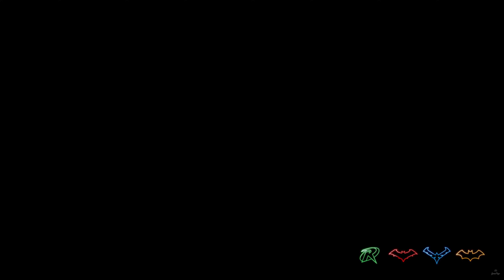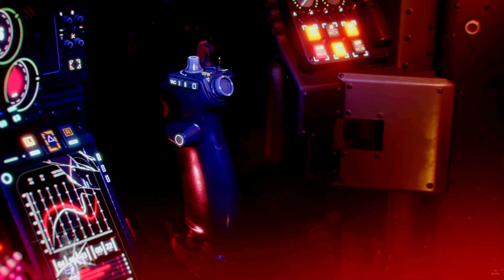GOTHAM KNIGHTS | PT.7 | PS5 NG+ Playthrough | 4K HDR 60FPS No Commentary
Gotham Knights is set in Gotham City shortly after the death of Batman. His death, coupled with the death of GCPD Commissioner James Gordon has resulted in the city being stricken with a crime wave. As a contingency, Batman sent out a final message, known as "Code Black," to the members of the Bat Family and entrusted them with protecting the city. Accepting Batman's last wishes, this playthrough will focus on Batgirl, who has embarked on a crusade to keep Gotham safe from the many criminals and supervillains that threaten the city, Focusing on MAIN story only the Court of Owls and the League of Shadows. Batman's former butler Alfred Pennyworth and GCPD Police Captain Renee Montoya have offered their assistance to Batgirl and the Bat Family to help them accomplish their mission.

NOTE: I am NOT a Professional gamer. However If this helps anyone in any way to get through the game as a walk through, or if you simply enjoy the story, drop a like & Subscribe and expect more playthroughs to come :)